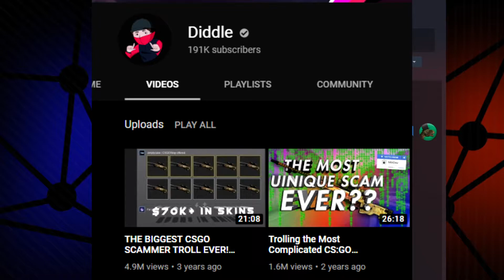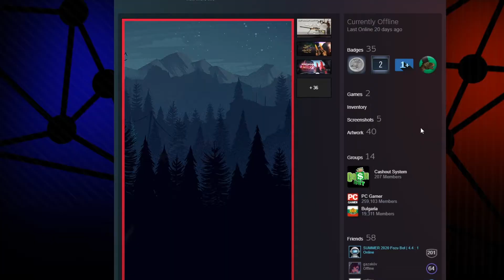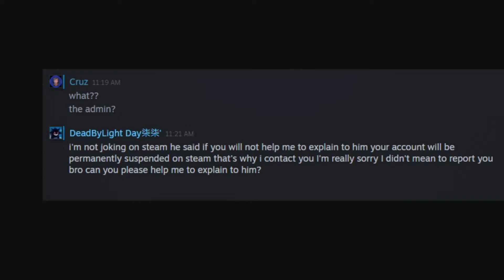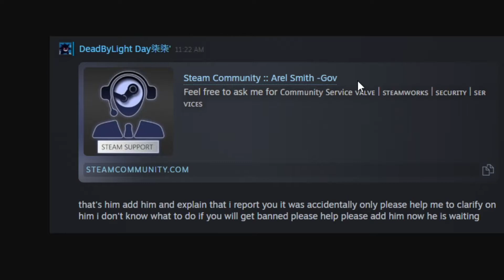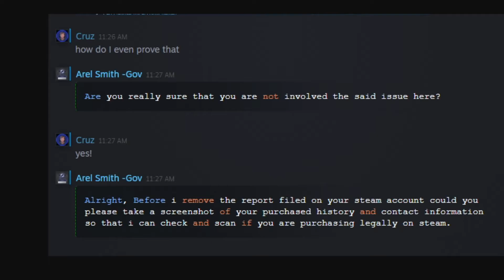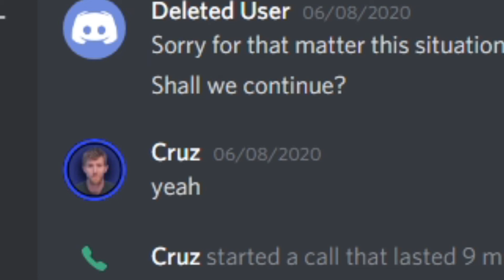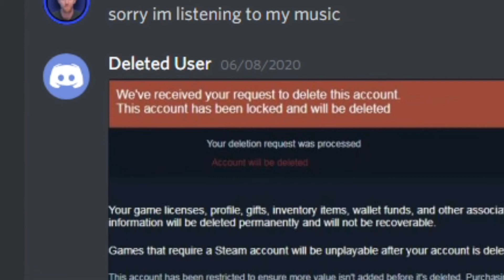Trolling a Fake Steam Support/CS:GO scammer